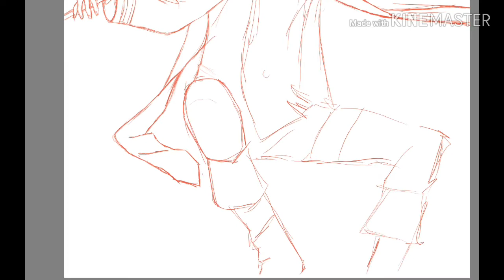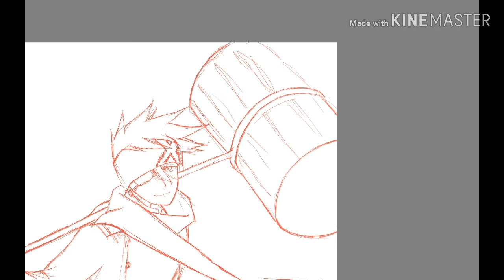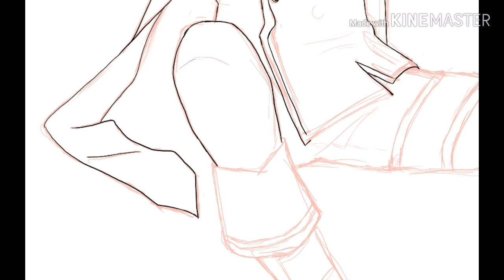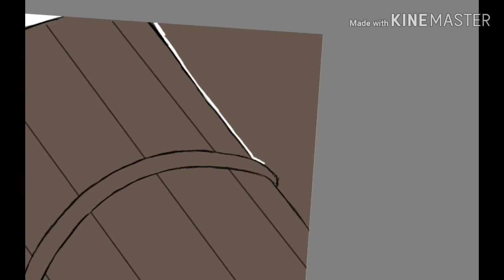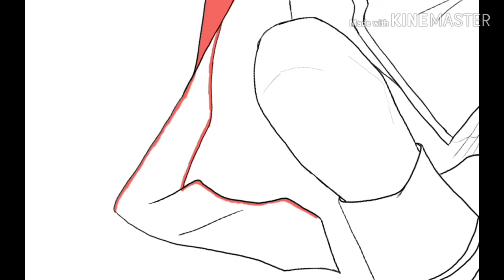Drawing Lavi (Bookman JR) from D. Gray-man Hallow anime [speedpaint]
Tablet: Samsung sm-p580 with s pen

Drawing app: Autodesk Sketchbook

Music app: Groovepad